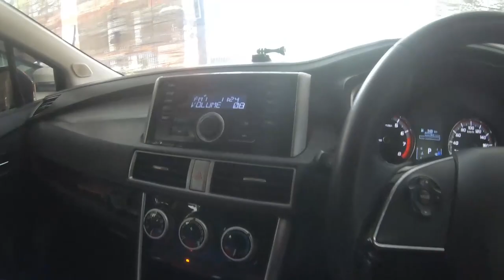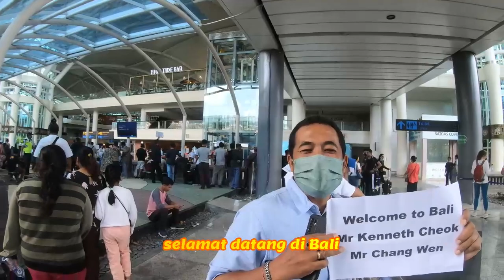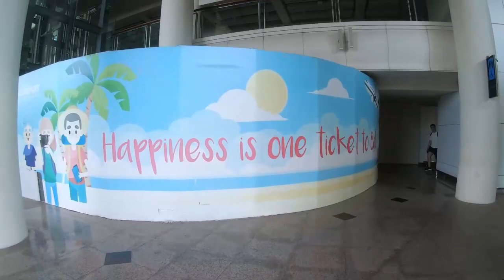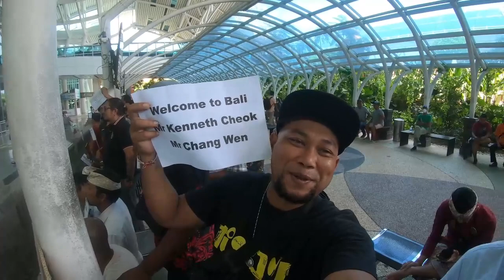バリ島空港タクシーより安心空港送迎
空港タクシーより安心出来る空港送迎
                doibali2
　　　　doibali3